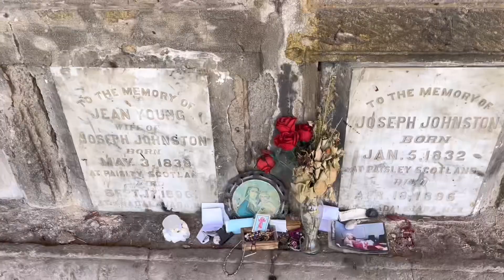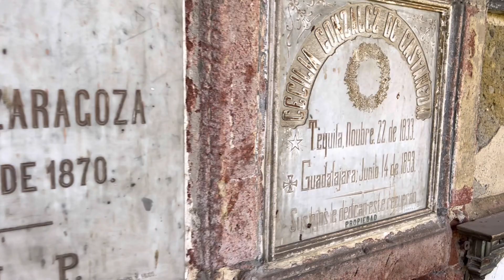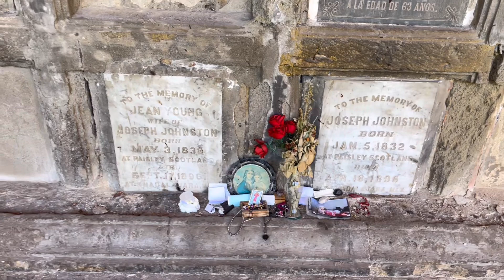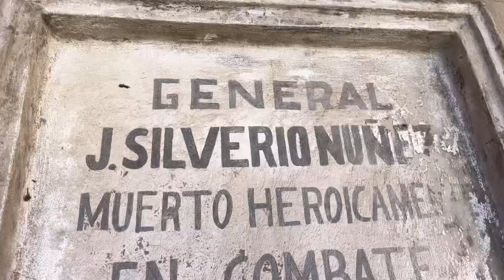Visitamos el PANTEÓN 🪦más Antiguo de Guadalajara *Captamos un fantasma*